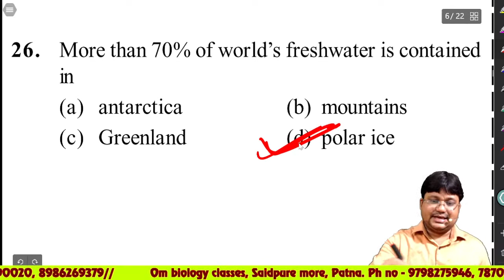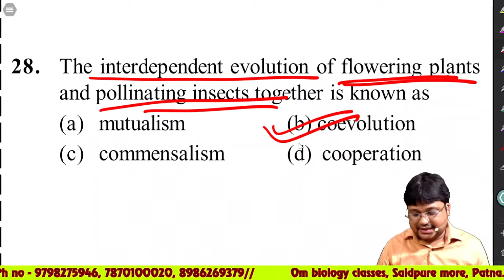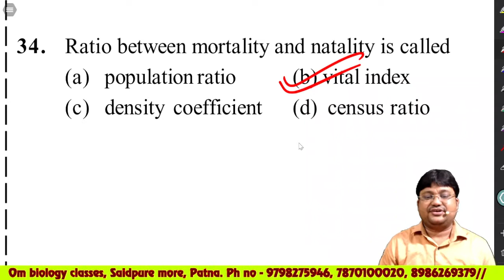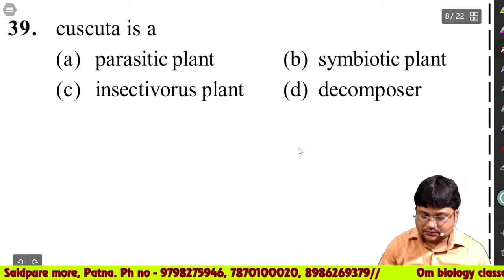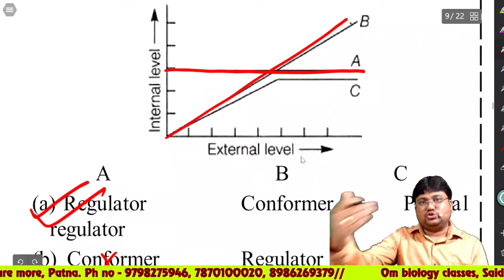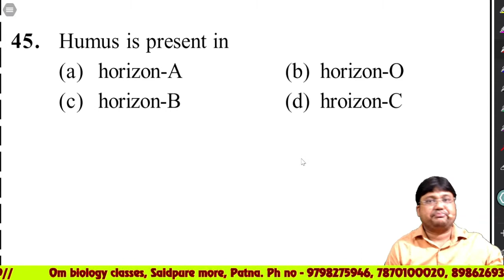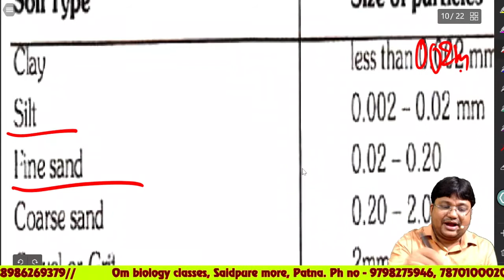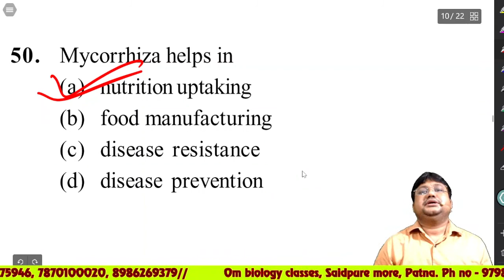Ecology 2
100 most expected questions of ecology for NEET 2022